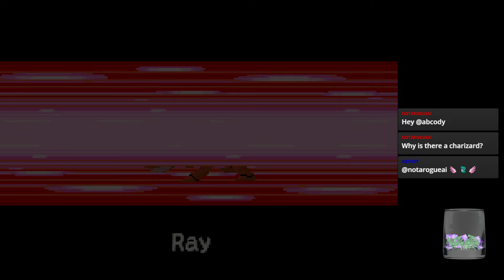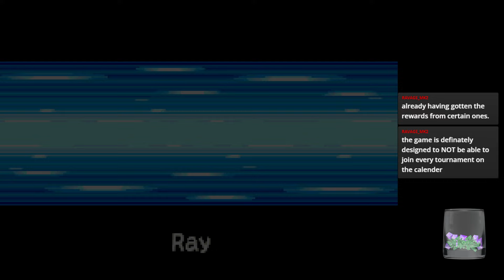Monster Rancher Advance 2 (GBA) — Retro Variety Stream - Session 6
The Retro Variety streams are lighter fare over on my Twitch channel, where I generally play games I'm really bad at, just for fun. Come along as I repeatedly fail!

This time, I played Monster Rancher Advance 2 for the GBA, as redeemed by LordSmapy.

Retro Variety Streams occur on Wednesdays at 11:30 AM over on my Twitch Channel: